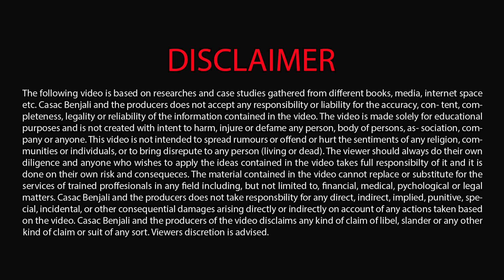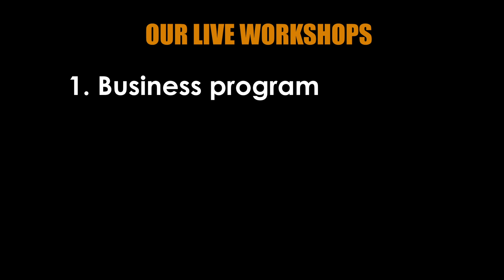എങ്ങനെ BUSINESS EXPAND ചെയ്യാം ? | Casac Benjali | Malayalam Motivation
About Casac Benjali

Casac Benjali  inspires and motivates you – groups or organisations, leaders and individuals – to be more efficient in what you are doing and take it to a bigger level.  He urges you to look into your own mind and find your talents, powers and abilities, thus driving you to grab the positive opportunities around you to see life in a new perspective and make that big change happen.  He will guide you to the success in your life that you deserve.

Motivational Speaker
Corporate trainer
Spiritual scientist
Success coach
Business Coach
Keynote Speaker
Entrepreneur
Mind power training
NLP
Transactional Analysis
Psychology, Success
Motivational Videos
Malayalam motivation
Trainer
malayalam Motivaion class  Mind Mastery
best malayalam Motivation casac benjali motivation  casac benjali malayalam business motivation